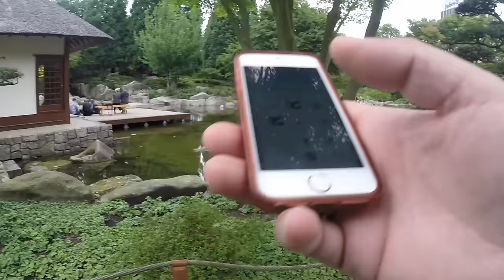Envolutionsmarathon | Aufstieg LVL 20 | Flamara WP1300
hier eine neue Folge Pokemon GO.
an dem TAg hab ich ordentlich evolutioniert und es hat einiges gebracht ;)

Intro vom